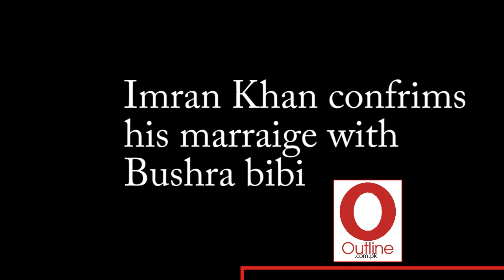Imran Khan confirms his third marriage with Bushra bibi pics and detail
Imran Khan confirms his third marriage with Bushra manika who is now Bushra Khan  , when and where this ceremony took place ?